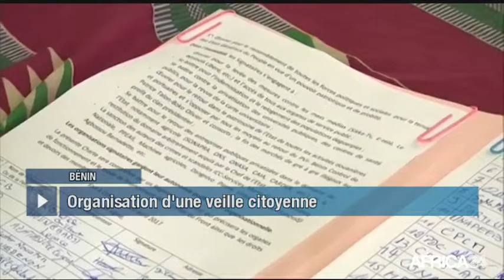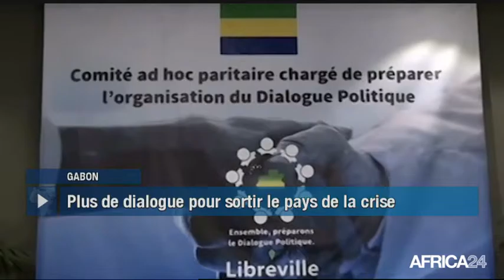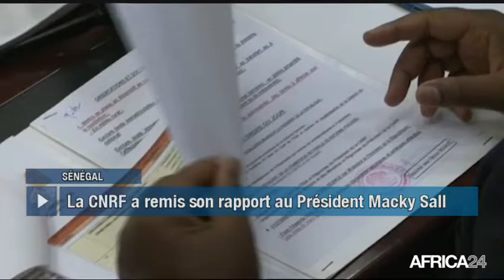Le Journal du samedi 22 avril - 11h GMT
Bénin, CHARTE DU FRONT POUR LE SURSAUT PATRIOTIQUE. Gabon, FOCUS SUR LE DIALOGUE NATIONAL. Sénégal, REMISE DU RAPPORT SUR LA RÉFORME FONCIÈRE. [Country...], [Texte Sujet 04].